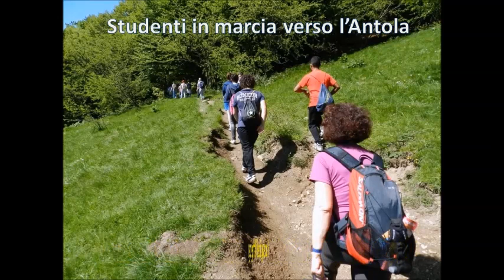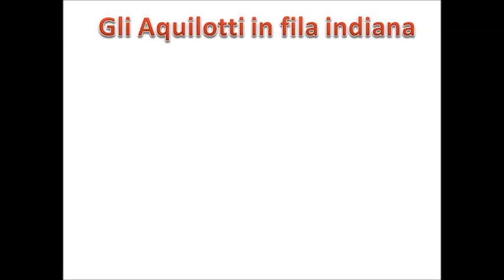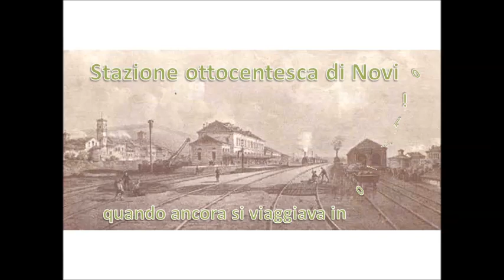IN GIRO PER L'OLTREGIOGO CON L'INCHIOSTRO FRESCO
Cari amici de “l’inchiostro fresco” come accade in ogni inizio d’anno anche noi del giornale ci lasciamo prendere dai ricordi e ripensiamo a tutto quello che in questi anni abbiamo fatto. E proprio immersi in questi pensieri, andando a spulciare foto e articoli nel nsotro archivio abbiamo trovato questa bella racolta di istantanee che avevamo già pubblicato nel 2014 ed ora  a distanza di sette anni ve la riproponiamo anche per rendere omaggio a questi nostri amici che hanno avuto piacere di apparire sulle nostre pagie e a loro va ancora il nostro ringraziamento

La redazione